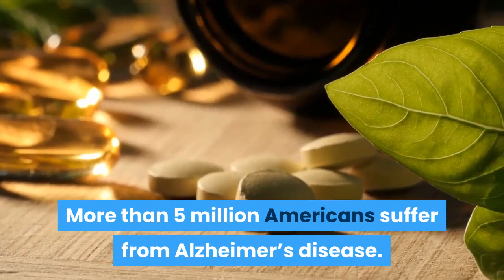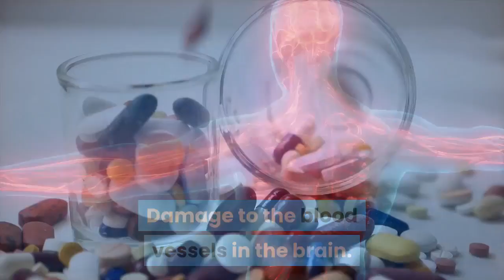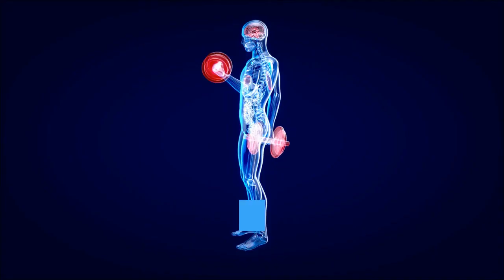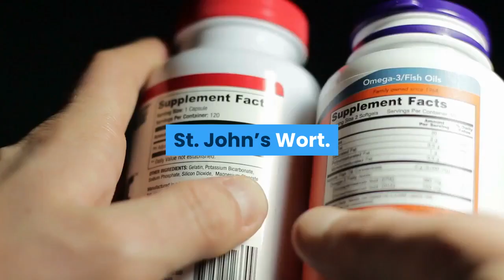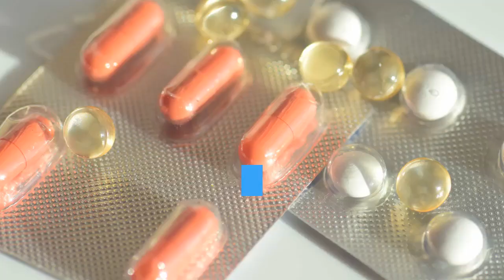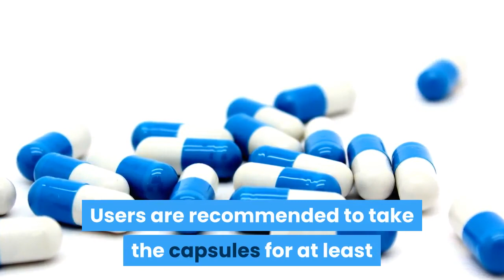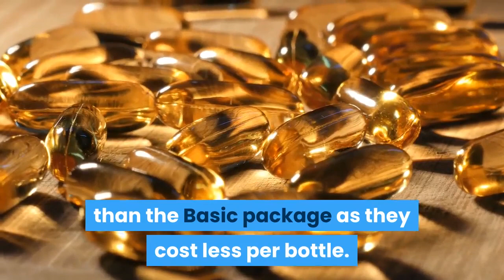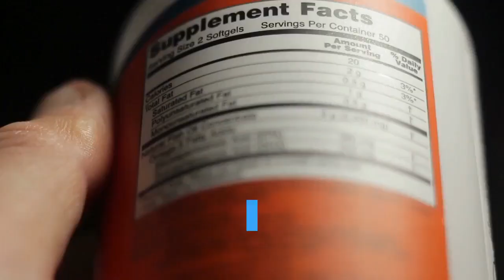ProMind Complex Reviews: Any Side Effects?